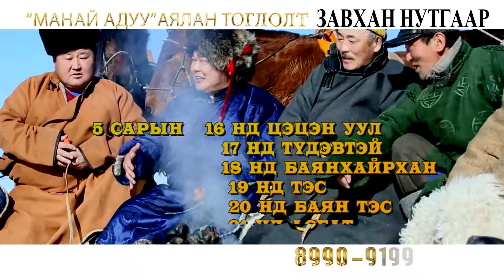manai aduu ZAVHAN nutgaar